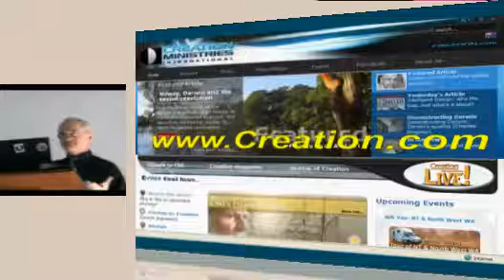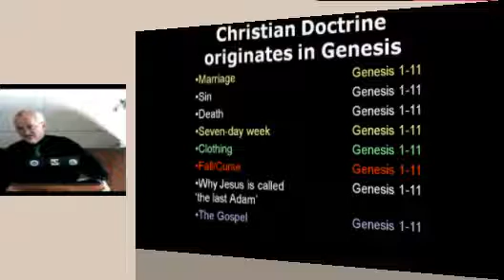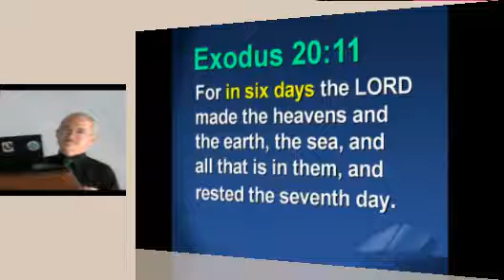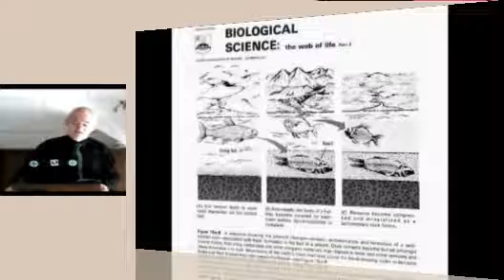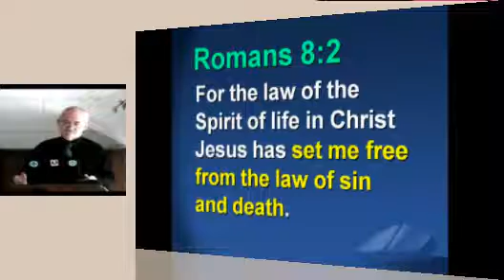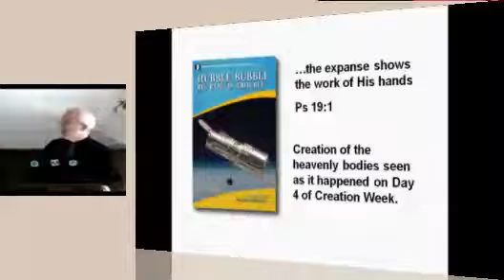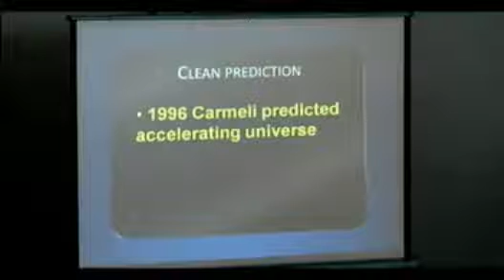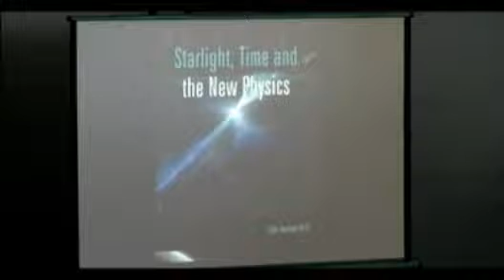100606dc - Is the Bible Relevant in an Age of Science?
Does God exist?  Was Darwin right about evolution?  Does any real scientist believe in creation? Creation Ministry International's Dr. John Hartnett answers these and more questions in order to reinforce the Bible's authority in today's world dominated by evolutionary theory and thinking.